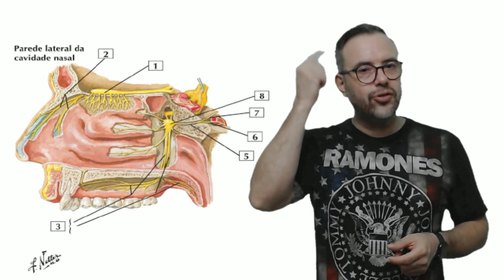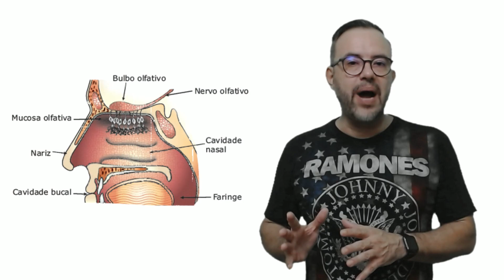ANATOMIA HUMANA | SISTEMA SENSORIAL | OLFATO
Bem-vindos à nossa estimulante videoaula sobre o sistema sensorial, com foco especial no incrível mundo do olfato! Nesta aula, mergulharemos na anatomia detalhada do olfato, descobrindo como nosso nariz interpreta uma ampla gama de cheiros e aromas.